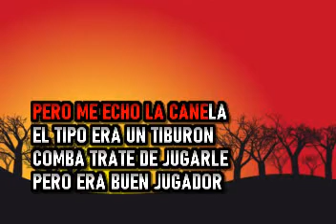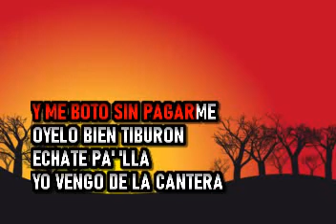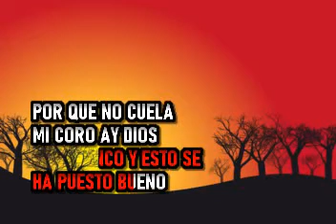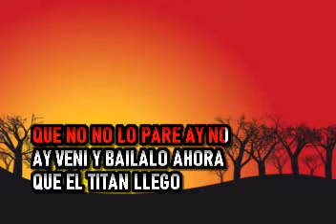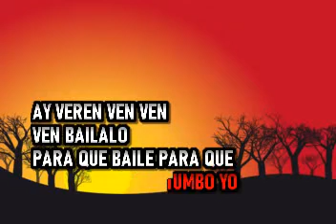Willie Colon & Hector Lavoe - El Titan - Karaoke